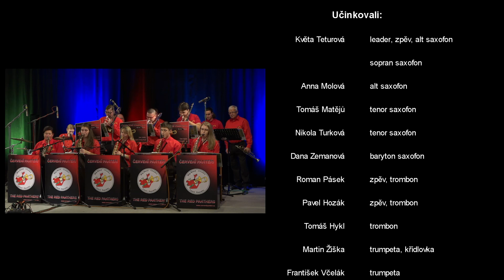Vánoční koncert Červených panterů z KASSu.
Přinášíme Vám vánoční on-line koncert Červených panterů. Přejeme Vám krásné prožití vánočních svátků a šťastný Nový rok 2021.